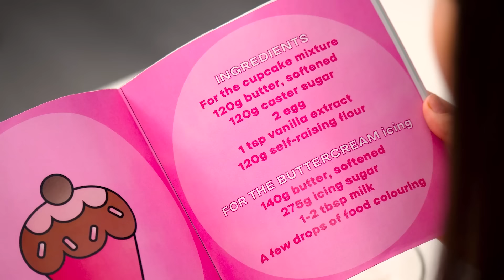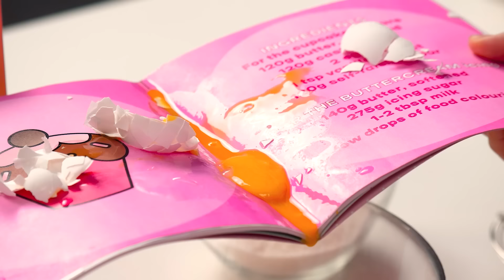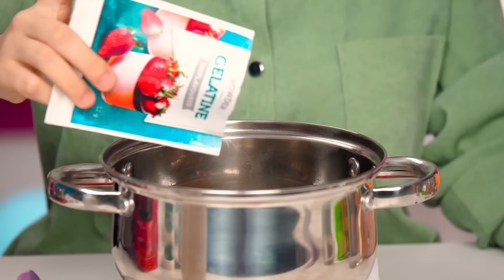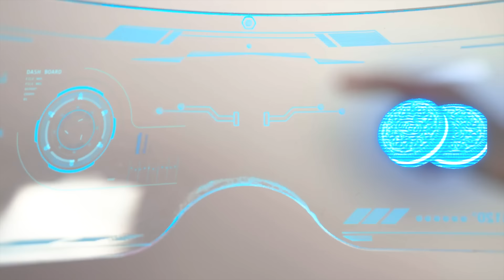Me vs Grandma Cooking Challenge | Tasty Secrets By Olala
Do you think cooking is hard and boring? You’re wrong! Just add some imagination and cooking will turn into a great fun!